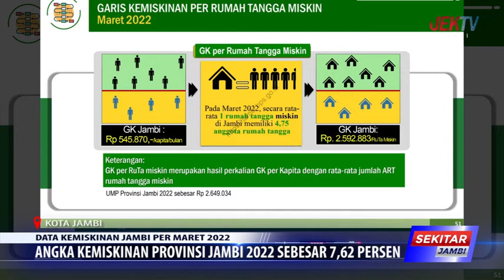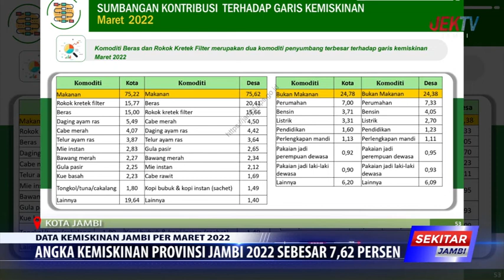ANGKA KEMISKINAN PROVINSI JAMBI 2022 SEBESAR 7,62 PERSEN